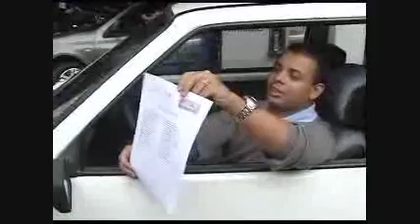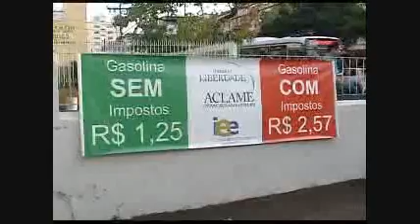Dia da Liberdade de Impostos 2010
Porto Alegre, 25 de maio de 2010. Dia da Liberdade de Impostos.